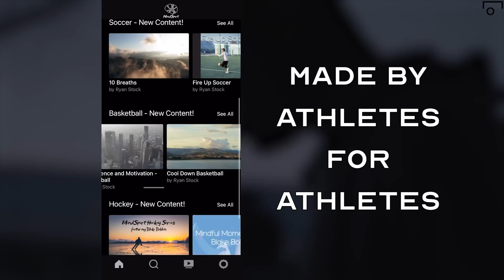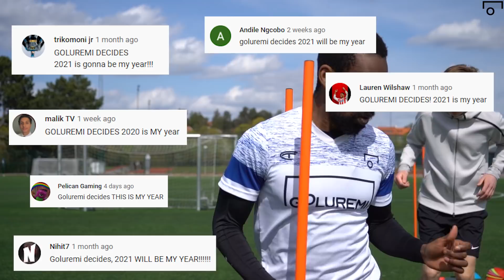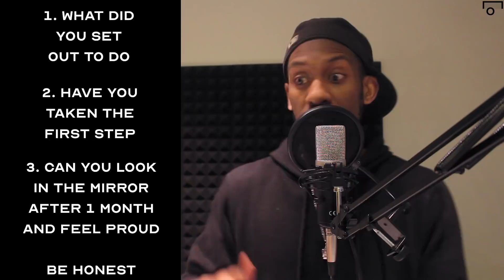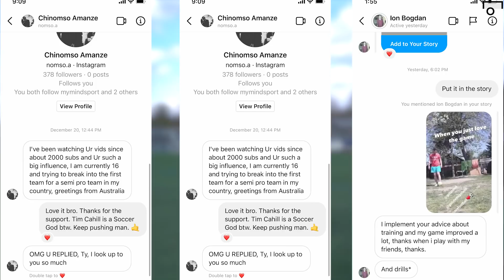5 THINGS I'VE LEARNED IN 15 YEARS OF PROFESSIONAL FOOTBALL